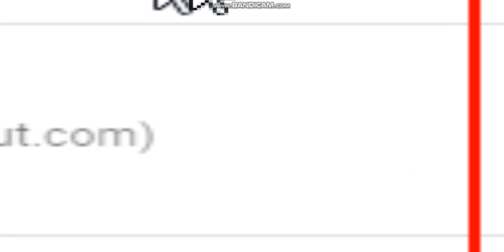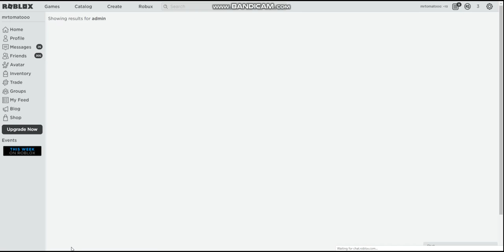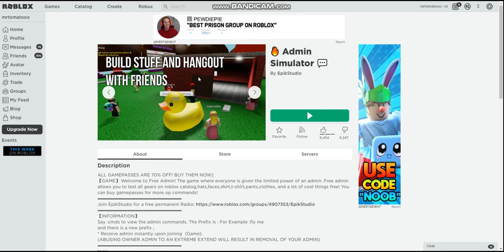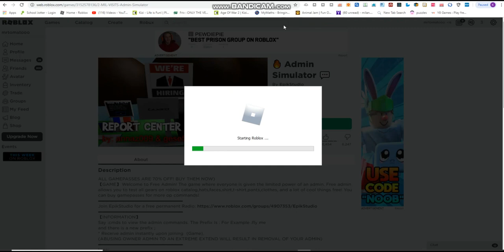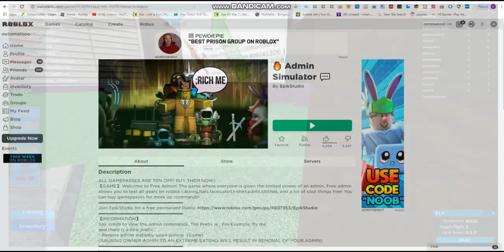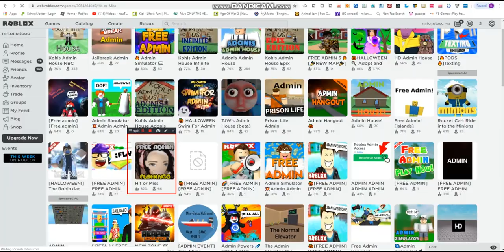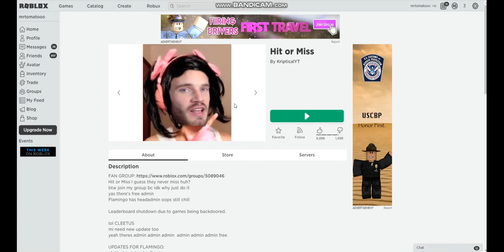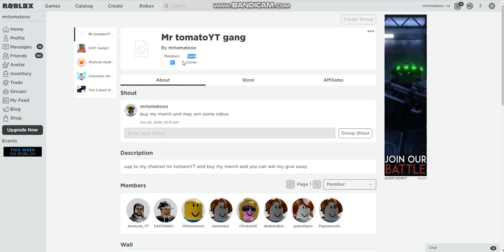destroying things with admin